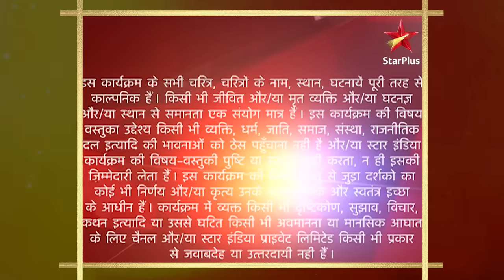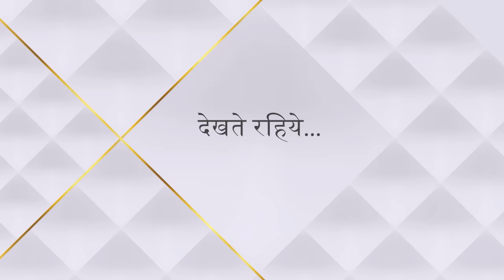Sasural Genda Phool | ससुराल गेंदा फूल | Suhana bhooli apna liya hua faisla!